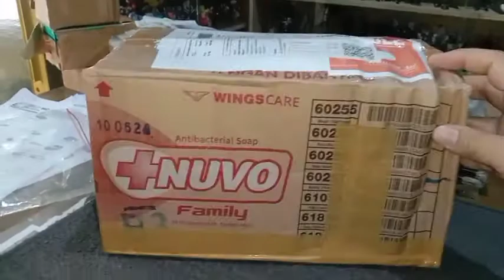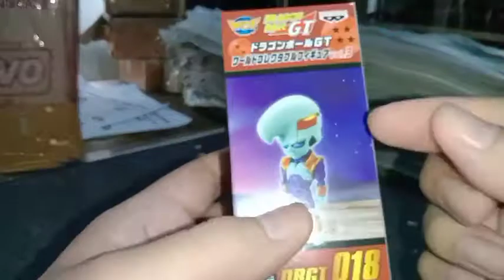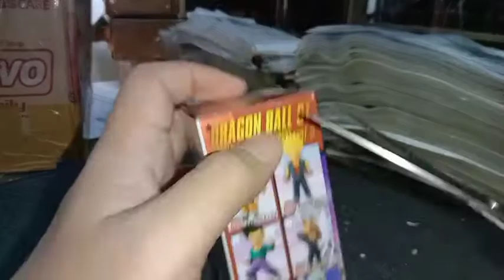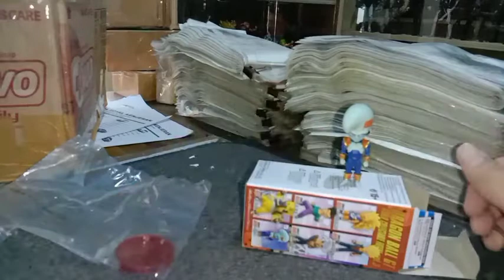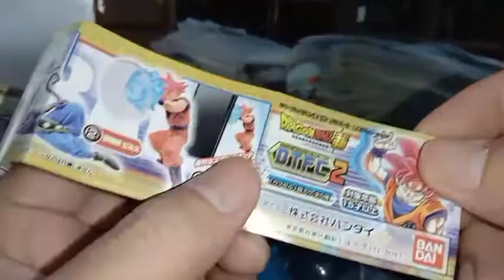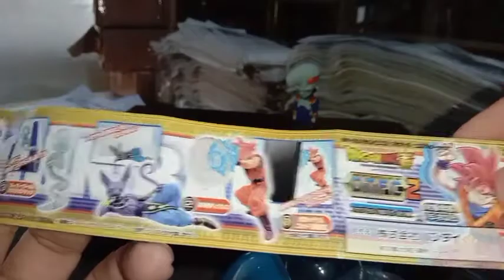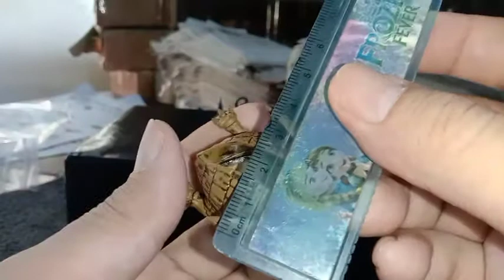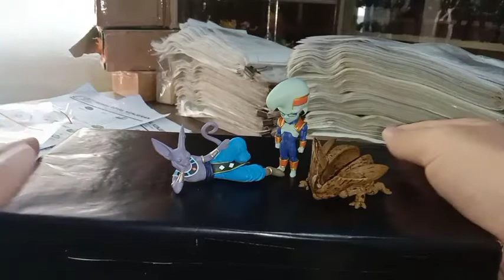WCF Baby Dragon Ball GT HG Desktop Beerus WCF Cell Cocoon... Dokumentasi Buka Paket